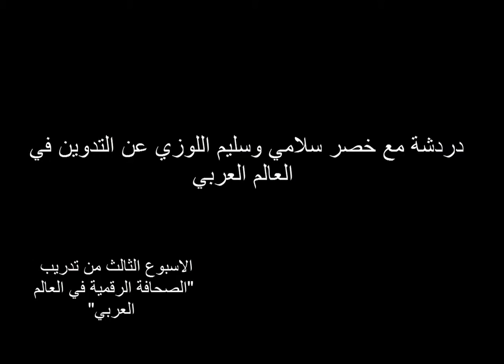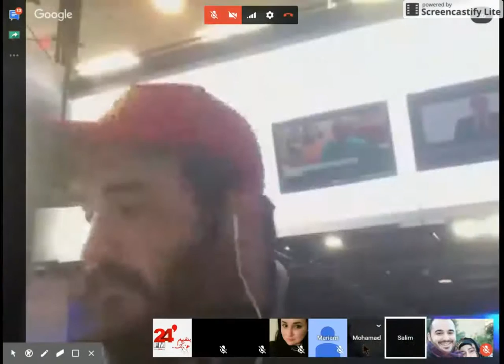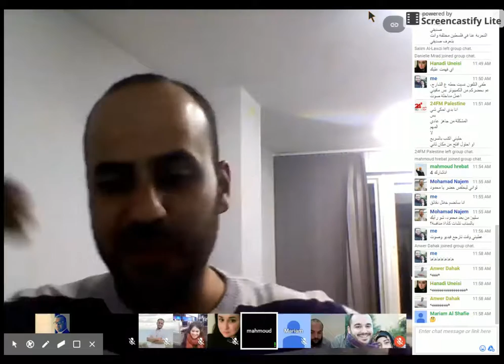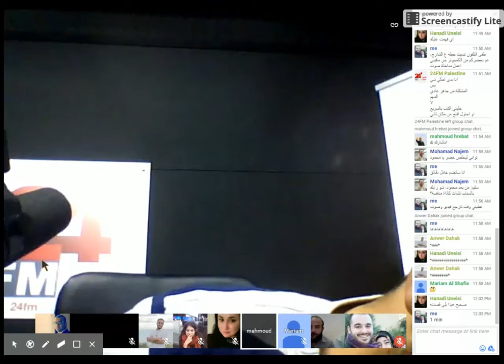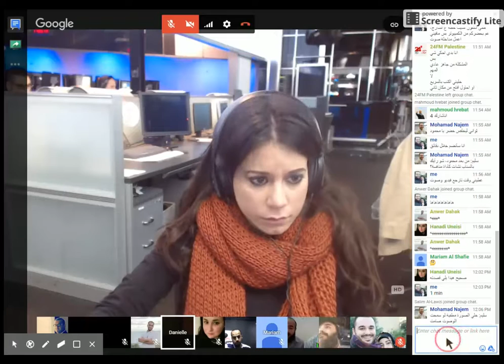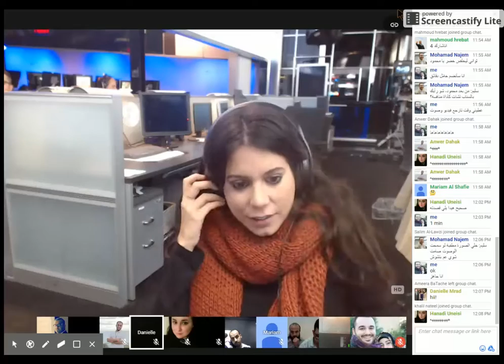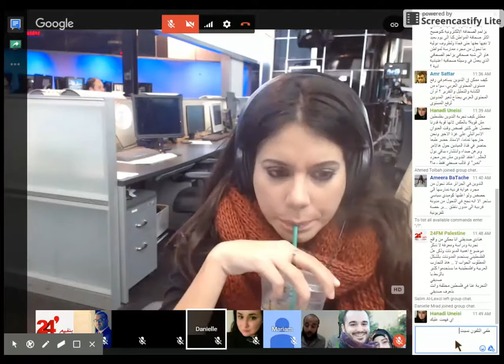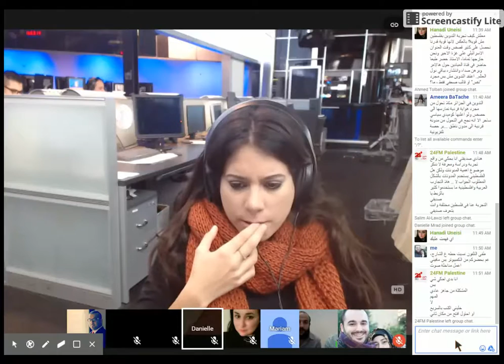التدوين في العالم العربي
درشة مع المدونيين خصر سلامي وسليم اللوزي حول التدوين في العالم العربي
تدريب" الصحافة الرقمية في العالم العربي"
الاسبوع التدريبي الثالث